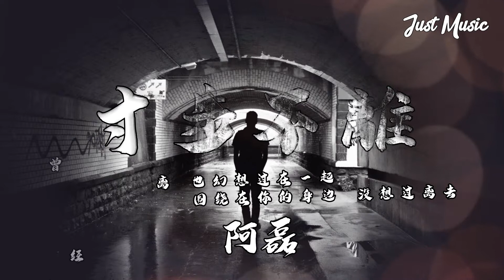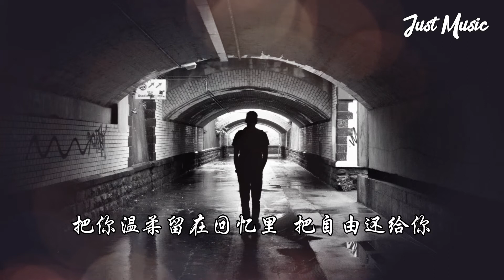寸步不離 | 阿磊 「曾經寸步不離，到如今各奔東西。」【动态歌词MV】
更多好音乐
尽在Just Music~

寸步不離 | 阿磊
作詞：TAO
作曲：TAO
編曲：羅佳希
後期：楊棟樑
和音：楊棟樑
製作人：林施
錄音室：Solo Music One

還能一起走多遠 陪你多少個雨天
你在我的身邊 笑的那麼甜
給你未來的諾言 給你想要的畫面
給你我的一切 你卻看不見

你的選擇讓我退後了一點
像彩虹一眨眼就消失不見

曾經寸步不離 也幻想過在一起
圍繞在你的身邊 沒想過離去
我的情緒因為你 變得開心或傷心
從那一刻我便非常肯定

曾經寸步不離 到如今各奔東西
你心裡有沒有一點在意
把你溫柔留在回憶裡 把自由還給你

你在我的身邊笑的那麼甜
給你我的一切你卻看不見